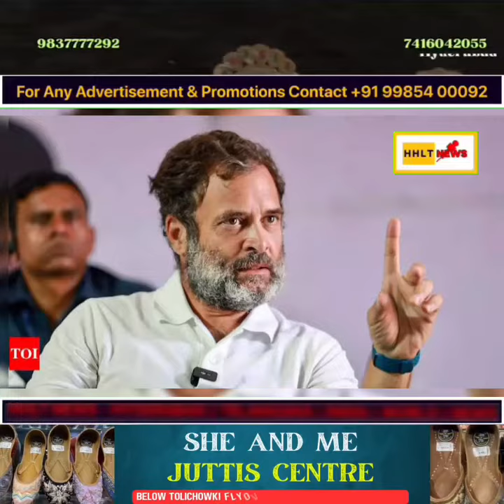Congress busy in declaring the second list, Rahul Gandhi can take the final decision today